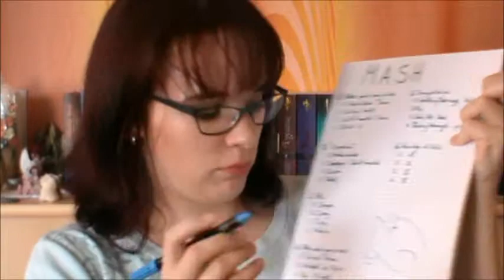Book MASH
Hi Guys!

Today we are going to play MASH.
Interested to see in which bookworld I am going to live?